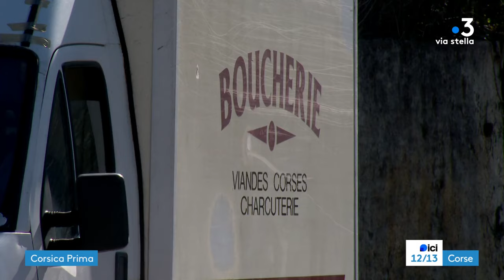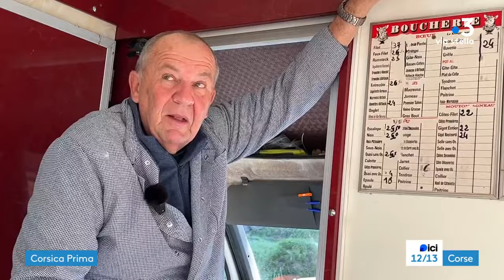Per Sti Lochi à la découverte du Taravo - Épisode 5 : Cognocoli-Monticchi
Chaque semaine, la rédaction de France 3 Corse ViaStella vous propose de découvrir les régions insulaires et leurs villages avec la page Per Sti Lochi.

Cette série de quatre reportages, réalisés par Marc-Antoine Renucci, Stéphane Poli et Yann Benard vous amène dans le Taravo.